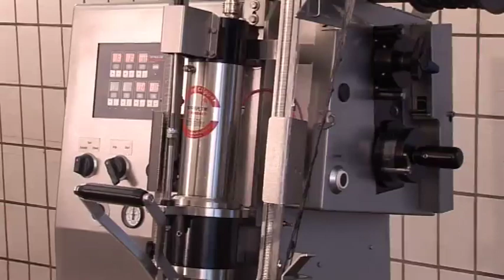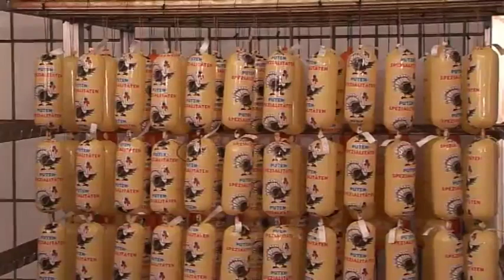Klipsownica automatyczna Technopack Tipper Tie KDC M